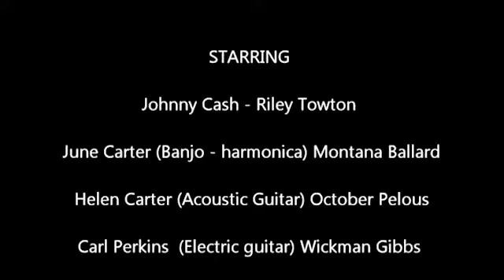MAN IN BLACK TRIBUTE - JOHNNY CASH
Second Life Concert produced by Stage One Productions. Music & film edited by Wickman Gibbs, Video work by oldex